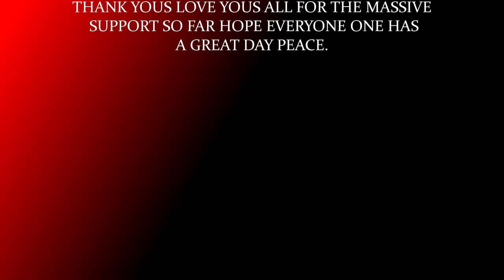WWE 2K22 THE BITW Q-FINALS EP#96 REY FENIX VS HIROSHI TANAHASHI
QUARTER-FINALS
3rd MATCH

REY FENIX VS HIROSHI TANAHASHI

AEW
NJPW